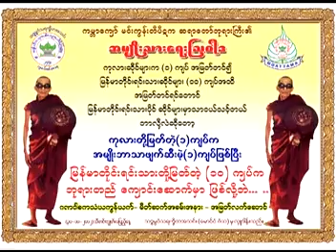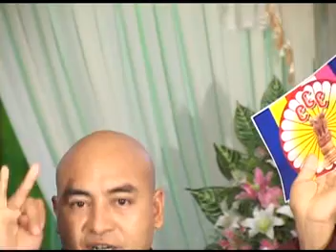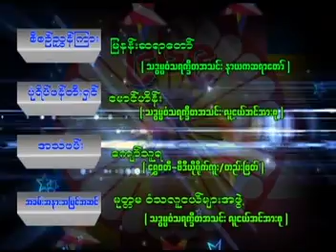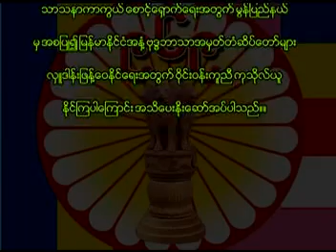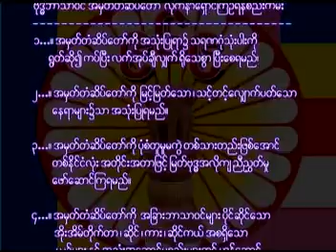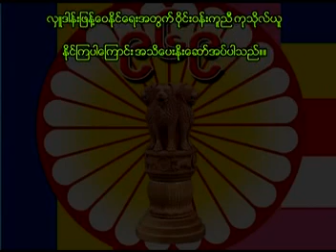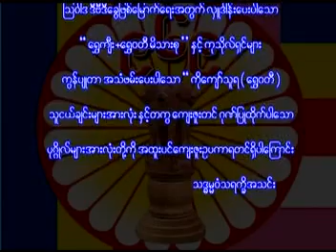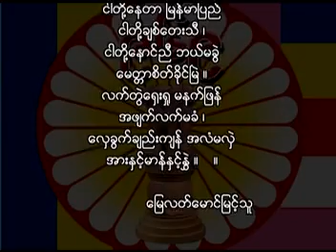02Mya-Nan Sayadaw (ဂဏဝါစက သံဃာ့ကြန္ယက္)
Mya-Nan Sayadaw & others